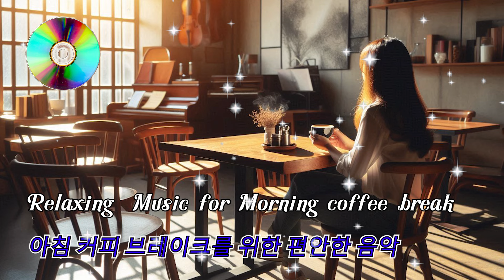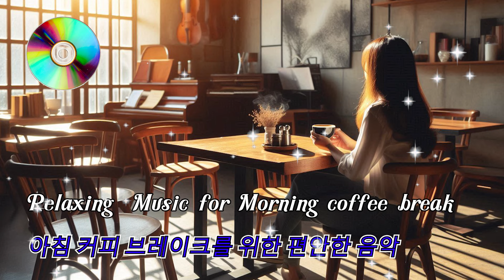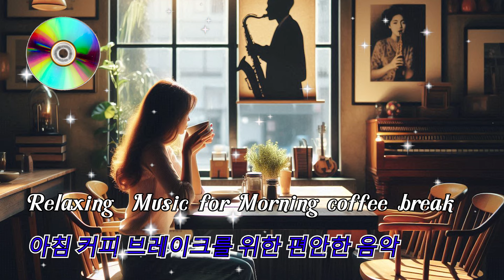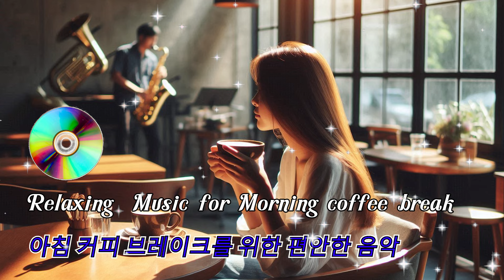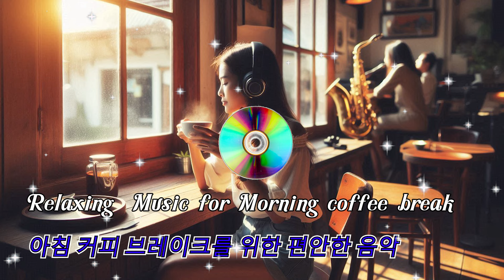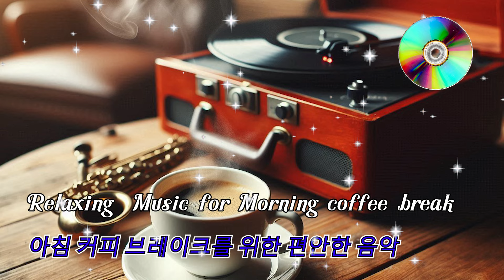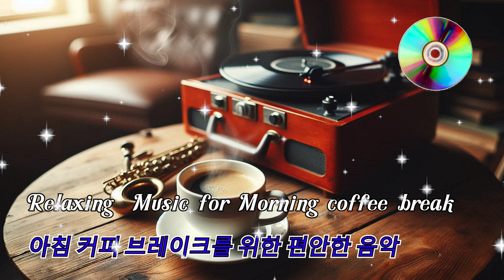015-Relaxing music for relief and coffee breaks,Розслаблююча музика для відпочинку та перерв на каву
AI song
song generate from AI#LeumNANTHAVONG#Relaxing music
smooth music#sleeping music
Relaxing for relief
ຊ່ອງຢູທູບນີ້ແມ່ນສ້າງຂຶ້ນເພື່ອການຕັດຕໍ່ອອກແບບ, ຂໍ້ມູນຂ່າວສານ. ຫວັງຢ່າງຍິ່ງວ່າຊ່ອງດັ່ງກ່າວກໍ່ຈະເປັນຜົນປະໂຫຍດໃຫ້ທຸກຄົນໄດ້ຮໍ່າຮຽນເອົາຄວາມຮູ້ແລກປ່ຽໜເຊິ່ງກັນ ແລະ ກັນ. ຂອບໃຈທຸກຄົນທີ່ເຂົ້າມາແວ່ຕິດຕາມໃຫ້ກຳລັງໃຈດ້ວຍດີຕະຫຼອດມາ ແລະ ສາມາດຕິດຕາມໄດ້ທາງສື່ຕ່າງລຸ່ມນີ້:
This you tube channel is made for graphics design, Information Technology, I hope that  all content are very useful for subscribers in around the world,
 More video please follow my You Tube Chanel